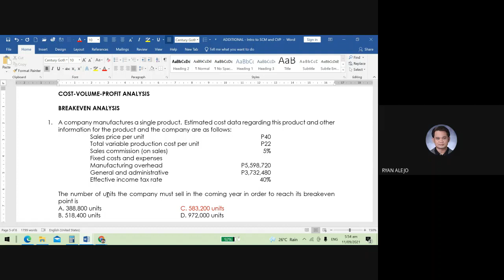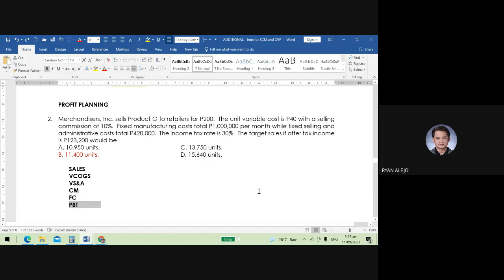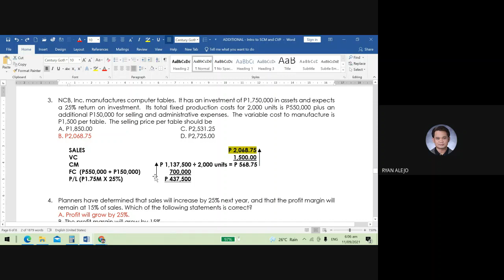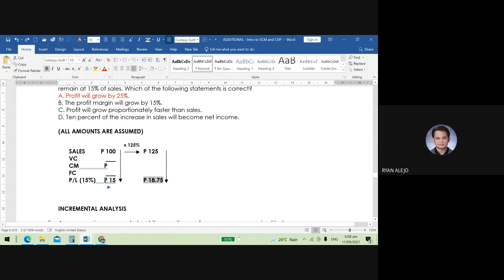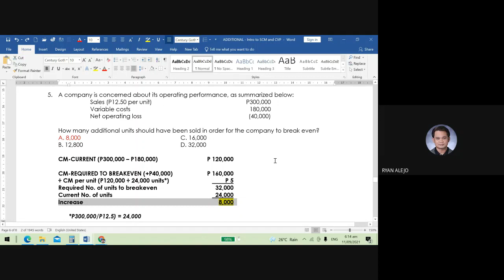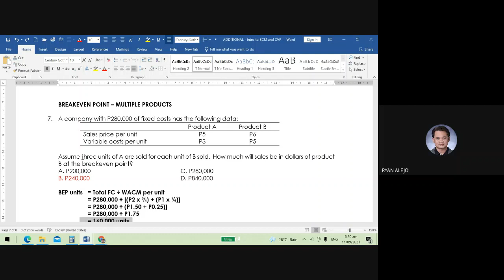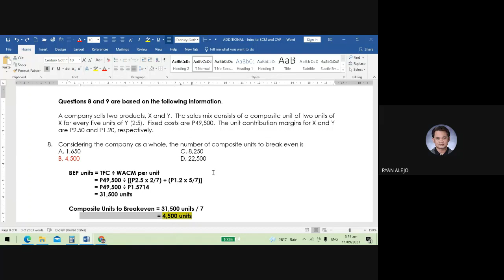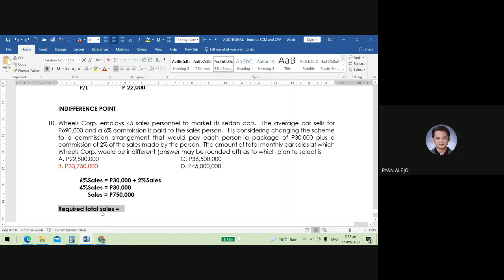ADDITIONAL PROBLEMS - CVP Analysis